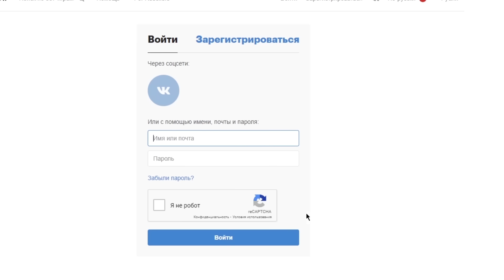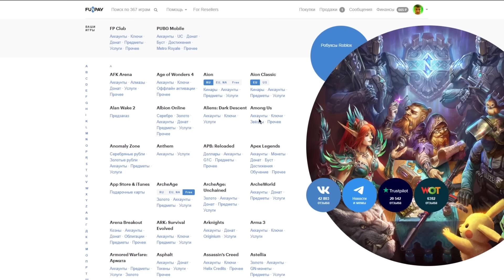ЗАБЫТЫЙ ВСЕМИ ПРЕДМЕТ В МЕТРО РОЯЛЬ РЕАЛЬНО ПОМОГ НА 5 КАРТЕ, METRO ROYALE РАНДОМЫ, PUBG MOBILE